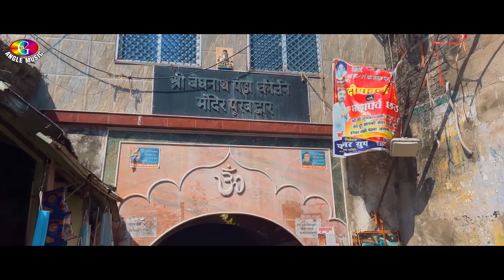VIDEO Khesari Lal Yadav बम बम बोले लs Bam Bam Bole La Bhojpuri New Bolbam Song 2022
► Singer :-
► Lyrics :-
► Label/Company :- Club Music
► Digital Head - Lalu Arya 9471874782